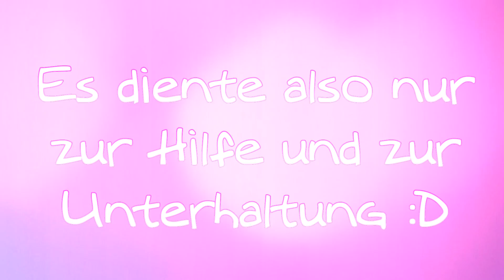Abkürzungen/Hilfen bei 3 Rennen [SSO] ♥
Hey :D

Ich hoffe, dir hat mein Video gefallen ! :)
Wenn ihr Bemerkungen habt oder Fragen, einfach ab in die Kommentare :D

Ich spiele hier Star Stable
Eine fantastische Online Pferde welt wo man viel erleben kann
Wenn ihr mehr über Star Stable erfahren wollt dann guckt unter dieser seite nach
Dort erfahrt ihr alles was ihr zu diesem spiel wissen müsst und wie ihr das spiel spielen könnt etc.

Viele die das Fragen:

Intro Lied ? :
Bullet Train ♥

Auf Welchem Server bist du ?
: Inmoment bin ich auf allen Server zu finden :) Ich wechsel so gut wie jeden Tag :)

können wir mal zusammen aufnehmen ?
: inmoment sage ich nein ! ich habe mit der Schule genug zutun und kann mich nicht mit jedem von euch verabreden für ein video :)
dafür könnt ihr aber wenn ihr mich seht und ich das update video mache gerne mitreiten :) ♥

Mein altes Mikrofon

Mein Schneideprogramm

Viel Spaß :)

Wenn es euch gefallen hat, dürft ihr gerne ein Huf nach oben dalassen :D ♥

Erstes Lied:Jo Cohen & BJ- Glowing at Night [NCS-Release]
Zweites Lied: JJD- Adventures [NCS-Release]